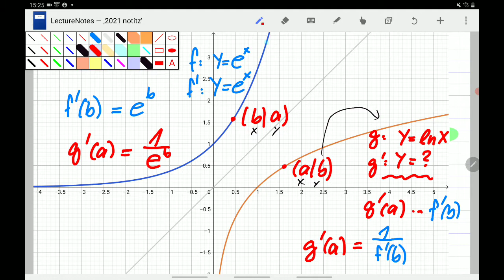Q11: Ableitung ded ln, Herleitung der Formel